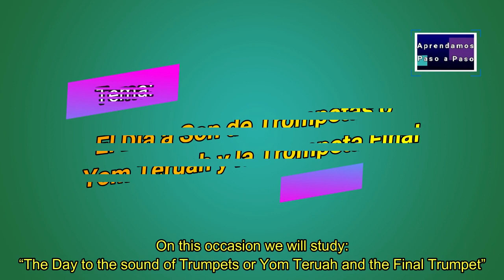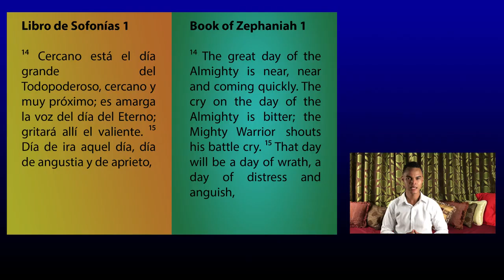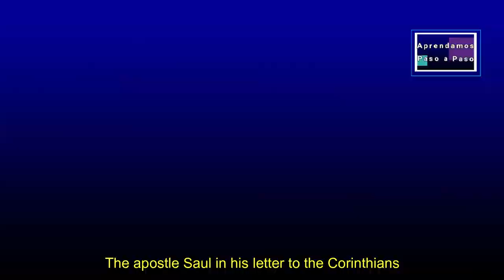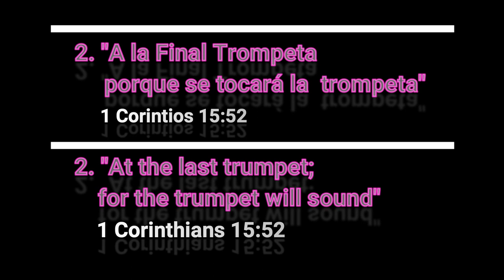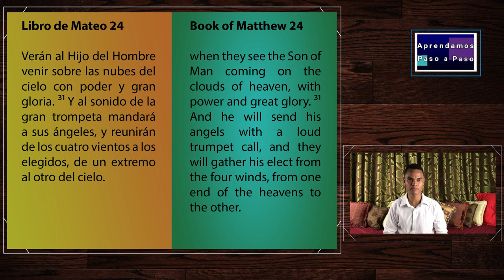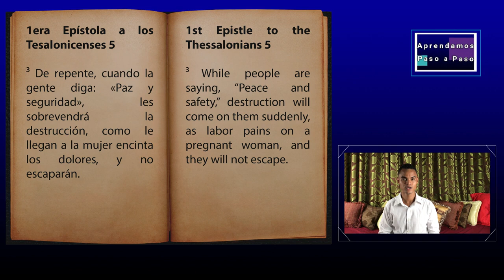El DÍA a SON de TROMPETAS o YOM TERUAH y la TROMPETA FINAL l Juan C Cuello l APRENDAMOS PASO A PASO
¿Qué es Yom Teruah?
Yom Teruah: está conformado por dos vocablos hebreos que son: Yom: que significa día y Teruah: que significa clamor, aclamación de gozo o grito de guerra, también estruendo de trompeta como una alarma.

The Day to the Sound of Trumpets or Yom Teruah and the Final Trumpet.
What does it mean Yom Teruah?
Yom Teruah: it is made up of two Hebrew words that are: Yom: which means day and Teruah: which means clamor, acclamation of joy or battle cry, also the sound of a trumpet as an alarm.

4) La Fiesta de Pentecostés o Shavuot y el derramamiento del Espiritu Santo o Ruaj Ha Kodesh ➜

6) El Día de Expiación o Yom Kippur y el Sacrificio del Cordero de YAHWEH que Quita el Pecado del Mundo ➜